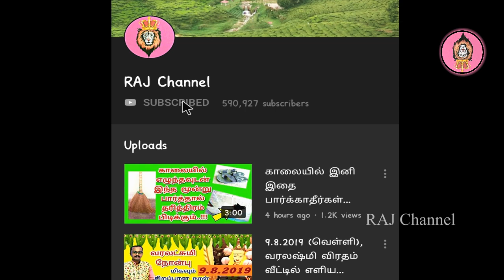காகம் தலையில் தட்டினால் நல்லதா? பட்சி சாஸ்திரம் Kagam